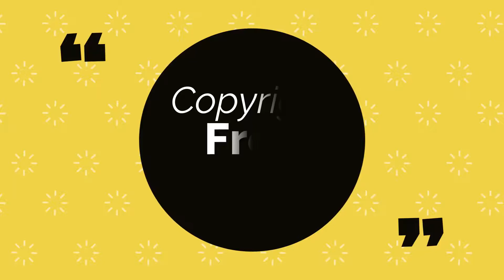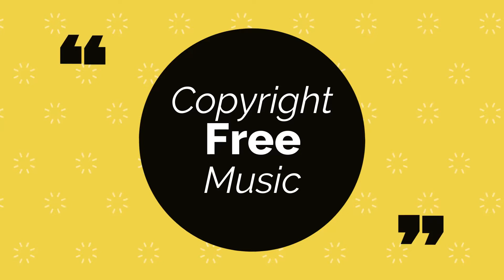Free Music By KD- Background Music- 21